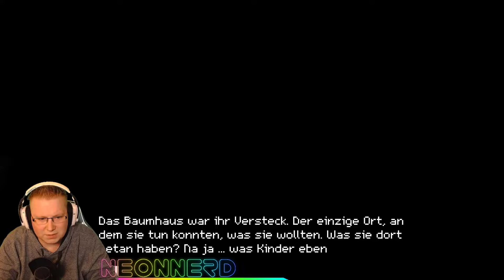Lets play Crossing Souls #05 Deutsch - Neonnerd - German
Willkommen bei Neonnerd!
Heuten spielen wir Crossing Souls
Wenn euch gefällt was ihr seht lass mir ein Abo oder ein Daumen da:
Wenn ihr mich unterstützen wollt, könnt ihr mir hier ein kleines Trinkgeld zukommen lassen: